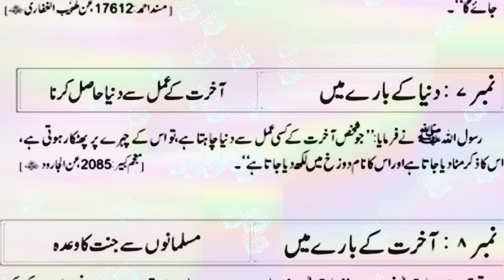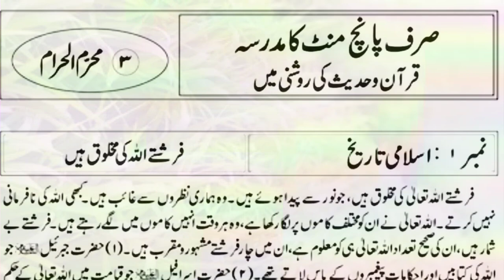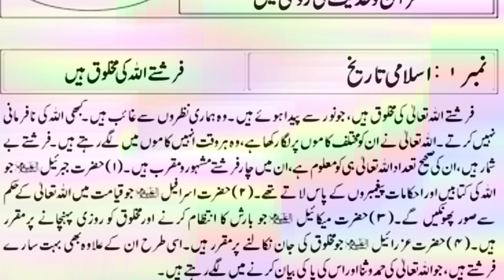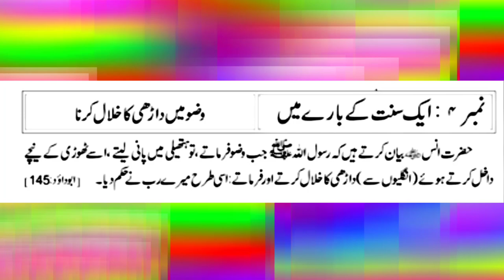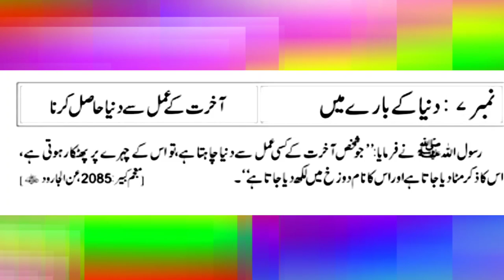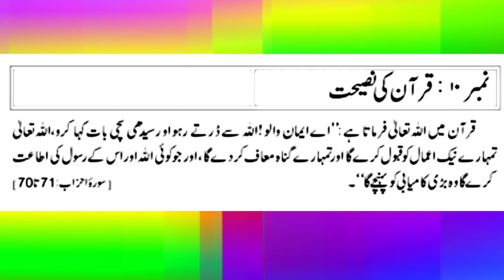فرشتے: اللہ تعالیٰ کی مخلوق ہیں جو نور سے پیدا ہوئے ہیں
Angels in Islam: Divine Creations and their Duties

صرف ایک منٹ کا مدرسہ قرآن وحدیث کی روشنی میں

محرم الحرام

فرشتے اللہ کی مخلوق ہیں

فرشتے اللہ تعالی کی حقوق ہیں، جونور سے پیدا ہوئے ہیں۔ وہ ہماری نظروں سے غائب ہیں۔ بھی اللہ کی نافرمانی نہیں کرتے ۔ اللہ تعالی نے ان کو مختلف کاموں پر لگا رکھا ہے۔ دو ہر وقت انہیں کاموں میں لگے۔ جہے ہیں۔ فرشتے ہے شمار ہیں ، ان کی بین تعداد اللہ تعالی ہی کو معلوم ہے، ان میں چار فرشتے مشہور و مقرب ہیں ۔ (۱) حضرت جبرئیل افلام جو اللہ کی کتابیں اور ان کاما ہے فقیروں کے پاس لاتے تھے ۔ (۲) حضرت اسرائیل الہ، جو قیامت میں اللہ تعالی کے علم سے صور پھوٹیں گے۔ (۳) حضرت میکائیل اللہ جو بارش کا انتظام کرنے اور حقوق کو روزی پہنچانے پر مقرر ہیں۔ (۴) حضرت عزرائل اند جو مخلوق کی جان نکالنے پر مقرر ہیں۔ اسی طرح ان کے علاوہ بھی بہت سارے رشتے ہیں، جو اللہ تعالی کی حمد و گا اور اس کی پاکی بیان کرنے میں تھے۔ جے ہیں۔

دودھ

نمبر : اللہ کی قدرت

اللہ تعالی نے لوگوں کی غذا کے لیے دودھ کا انتظام فرمایا اور اس کے لیے گائے ، بھینس ، اونٹ، بکری جیسے جانور پیدا کیے، جو اپنے بچوں کو بھی دودھ پلاتے ہیں اور انسانوں کے لیے دودھ اور غذائی ضرورت کو بھی پورا کرتے ہیں۔ غور فرمائیں! تمام چوپائے ایک ہی طرح کی گھاس کھاتے ہیں، مگر ان جانوروں کے گوبر اور خون کے درمیان سے صاف ستھرا اور غذا سے بھر پور سفید دودھ کون نکالتا ہے؟ یقینا انسانوں کے لیے لذیذ اور پاک صاف دودھ کا انتظام کرنا اللہ کی قدرت اور اس کی عجیب کاریگری ہے۔

نمبر ۲: ایک فرض کے بارے میں غسل میں پورے بدن پر پانی بہانا رسول اللہ ﷺ نے فرمایا: ( جسم ) کے ہر بال کے نیچے ناپاکی ہوتی ہے، لہذا تم بالوں کو دھند اور بدن کو اچھی طرح صاف کرو۔ ا رندی 106 من الي در بره ) فائدہ جسم میں پورے بدن پر پانی کا پہنچا نا فرض ہے۔ اس لیے خصوصا سر کے بالوں، داڑھی وغیرہ کی جز میں پانی پہنچانا چا ہے اور عورتوں کو اپنے بال کھول کر مسل کرتارہا ہے تا کہ پانی بالوں کی جڑوں تک آگئی جائے۔

نمبر ۲: ایک سنت کے بارے میں

وضو میں داڑھی کا خلال کرنا

مضر ہے اس نے جان کرتے ہیں کہ رسول اللہ کا ہے جب ونوفر ماتے تو تھیلی میں پانی لیتے ،اسے تھوڑی کے پیچھے

ال کرتے ہوئے (انگلیوں سے اوارگی کا خلال کرتے صدر فرماتے ہی طرح امیر سب نے علم و (11450

تیرہ ہی ان کی فضیلت رسول اللہ ﷺ نے فرمایا اور کے ایسے ہیں جو زبان پر ہے بلکے پھلکے ہیں مگر اعمال کے ترازو میں بڑے وزنی یں اللہ تعالی کو بے حد پسند ہیں۔ دورہ کے ہر آن در سبحان اللهِ وَبِحَمْدِهِ سُبْحَانَ اللَّهِ الْعَظِيمِ بخاری 7563 من اني مريرو -1

رو کیوب کے

نمبر ۶ : ایک گناہ کے بارے میں رسول اللہ ﷺ نے فرمایا جس نے اپنا تمہینہ تکبر کے طور پر زمین پر گھسینا تو ایسے آدمی کو دور سے میں روندا مسند احمد 17612 من طريب القطاری 15

مخنے سے نیچے کپڑا پہنا

جائے گا۔

نمبر : دنیا کے بارے میں آخرت کے عمل سے دنیا حاصل کرتا

رسول اللہ ﷺ نے فرمایا جو شخص آخرت کے کسی عمل سے دنیا چاہتا ہے، تو اس کے چہرے پر پھنکار ہوتی ہے. اس کا ذکر منادیا جاتا ہے اور اس کا نام دوزخ میں لکھ دیا جاتا ہے ۔ معجم کبیر 2085 من الجارود 15

نمبر ۸ : آخرت کے بارے میں مسلمانوں سے جنت کا وعدہ قرآن میں اللہ تعالی فرماتا ہے : " اللہ تعالی نے مسلمان مردوں اور مسلمان عورتوں سے ایسے باغوں کا وعدہ کر رکھا ہے۔ جن کے نیچے نہریں بند رہی ہوں گی ، یہ لوگ بھی ان باغوں میں رہیں گے اور ایسے محدود کانوں کا عد وفر مایا، جو ہیں، ہنے والے ہاتھوں میں ہوں گئے"۔

نمبر 1 : طب نبوی سے علاج

تین چیزوں میں شفا ہے

حضرت ابن عباس ، بیان کرتے ہیں کہ رسول اللہ ﷺ نے فرمایا " شفا تین چیزوں میں ہے (۱) شہد پینے میں (۲) پچھنے لگانے میں (۳) آگ سے دانے میں ۔ اور میں اپنی امت کو داغنے سے منع کرتا ہوں لہذا داغ کر علاج کرنے سے بچنا چاہیے)۔ قاری 5680)

نمبر ۱: قرآن کی نصیحت قرآن میں اللہ تعالی فرماتا ہے: "اے ایمان والو اللہ سے ارتے رہو او رسیدگی یکی بات کیا کرو اللہ تعالٰی تمہارے نیک اعمال کو قبول کرے گا اور تمہارے گناہ معاف کر دے گا، اور جو کوئی اللہ اور اس کے رسول کی اطاعت کرے گا وہ بڑی کامیابی کو پہنچے گا سورة الزاب 70:71

 محرم_الحرام  فرشتے  دودھ  وضو  آخرت  طب_نبوی  قرآن_نصیحت  اسلامی_معلومات  اسلامی_ویڈیو  IslamicEducation  IslamicTeachings  IslamicWisdom
 OneMinuteReflection  QuranAndHadith  Muharram  AngelsOfAllah  MilkMarvel  BeardInWudu  HereafterDesires  HeavensPromise  PropheticMedicine  QuranAdvice